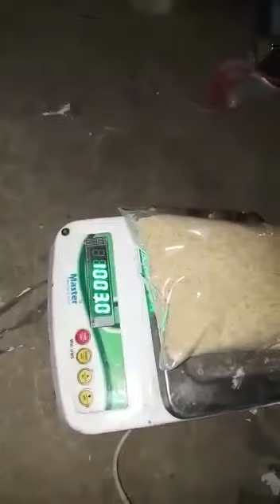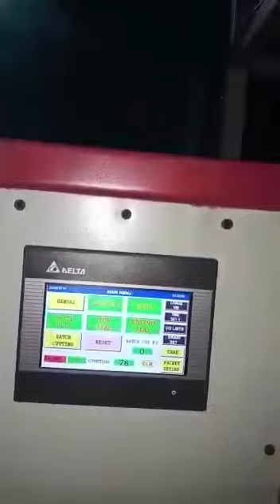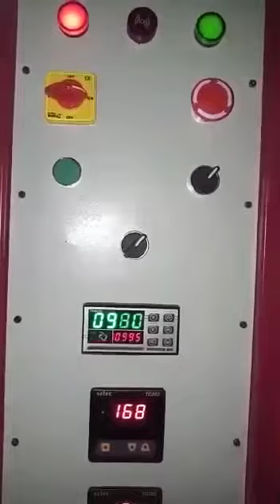Namkeen, Chips, SINGLE HEAD Automatic Pouch Packaging machine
Namkeen, chips, pulses, all dry items Automatic single head packaging machine
Price - 2,95,000.00